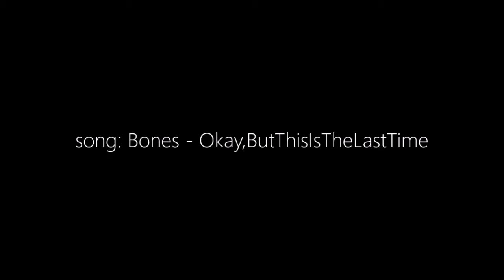FILTHY GOONS BMX 2016 - Trailer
Stoked to have this big edit started, left out bangers in this video cause they're too Fuego so it'll have to be seen in the original edit.